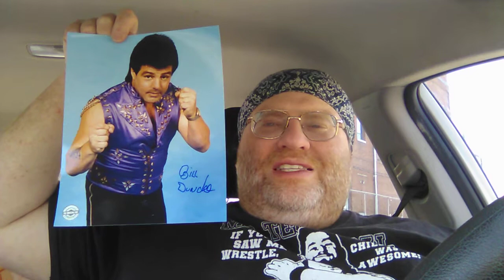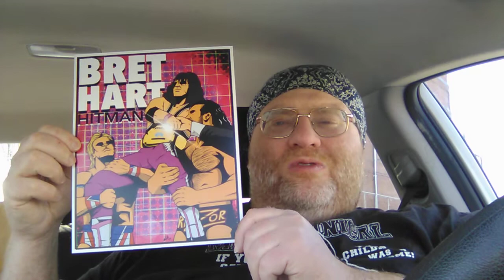Big Lee's Corner: Pro Wrestling Loot March 2022